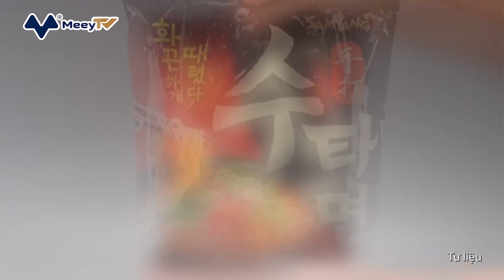HÀNG “MADE IN KOREA” BÙNG NỔ TRÊN TOÀN CẦU NHỜ SQUID GAME VÀ NHÓM NHẠC BTS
Làn sóng giải trí Hàn Quốc bùng nổ đang thu hút người tiêu dùng quan tâm đến văn hóa và ẩm thực của quốc gia này, thúc đẩy doanh số bán hàng trên toàn thế giới các mặt hàng khác nhau, từ bánh bao mandu đến máy lọc nước do nhóm nhạc nam BTS quảng cáo.

Nhạc pop Hàn Quốc, sự thành công của các bộ phim như "Parasite" từng đoạt giải Oscar và các chương trình truyền hình bao gồm loạt phim "Squid Game" của Netflix đang đưa các thương hiệu từng mờ nhạt vào dòng tiêu thụ chính tại Mỹ.

Dưới đây là một số sản phẩm từ xứ sở Kim Chi đang thu hút khách hàng ở nước ngoài:

Bánh bao Mandu của CJ Cheiljedang
Doanh số bán hàng của nhà sản xuất bánh bao đông lạnh Tập đoàn CJ tăng 19% ở châu Á và châu  u trong quý 3 và 8% ở Mỹ sau khi hai thành viên của nhóm nhạc K-Pop nổi tiếng BTS tranh giành nhau chiếc bánh bao mandu- món bánh bao phổ biến của Hàn Quốc.

Năm 2020, gần một nửa doanh số bán hàng của CJ trong lĩnh vực kinh doanh thực phẩm đến từ thị trường nước ngoài. Kể từ năm 2020, công ty đã vận hành chiến dịch "Điểm đến châu Á" - các khu vực bên trong các nhà bán lẻ Mỹ trưng bày thực phẩm đông lạnh châu Á, bao gồm các sản phẩm như thương hiệu chính Bibigo.

Không giống bánh bao Trung Quốc từ lâu đã phổ biến với những người phương Tây, mandu Bibigo bán ở Mỹ có một vỏ bọc ngoài mỏng với nhân hỗn hợp thịt gà và rau mùi. Các YouTubers biến tấu bằng cách hấp hoặc chiên mandu cũng đang trở thành trào lưu. Mandu thường có một lớp vỏ ngoài mỏng hơn và nhiều nhân hơn bánh bao từ nước láng giềng Trung Quốc.

Công ty có trụ sở tại Seoul đã có 670 tỷ won (570 triệu USD) dựa vào doanh thu mandu ở nước ngoài vào năm 2020, gần gấp đôi doanh thu nội địa. Một quảng cáo cho Bibigo đã được giới thiệu trên đồng phục của Los Angeles Lakers, đội bóng trong một thành phố có dân số người Mỹ gốc Hàn lớn.

Mì ăn liền Nongshim
Cổ phiếu của nhà sản xuất mì ăn liền Nongshim tăng đột biến sau khi một trong những nhân vật nữ của "Parasite" đã nấu sản phẩm Chapagetti và Neoguri - để cho thấy một số người Hàn Quốc giàu có có thể chế biến mì làm sẵn giá rẻ bằng cách thêm thịt bò đắt tiền. Doanh thu ở nước ngoài của Nongshim đã tăng 24% so với cùng kỳ năm 2020, lên 990 triệu USD, sau khi bộ phim nhận được giải Oscar cho Phim hay nhất năm 2020. Công ty tin rằng sự nổi tiếng của Parasite đã góp phần vào cơn sốt mì ăn liền. Nó cũng gây tiếng vang ở trong nước, với doanh số bán hàng trong nước tăng 60% trong ba ngày sau chiến thắng Oscar.

Sản phẩm lớn nhất của Nongshim - Sinramen, là loại mì ăn liền phổ biến nhất của Hàn Quốc. Tiêu thụ mì bình quân đầu người của người Hàn Quốc vào hàng cao nhất thế giới, với trung bình 80 gói được tiêu thụ mỗi năm, theo Hiệp hội mì ăn liền thế giới.

Chapagetti là một phiên bản ăn liền của jajangmyeon nổi tiếng của Hàn Quốc - mì với nước sốt đậu đen. Mì Neoguri chứa hải sản và gia vị. "Ký sinh trùng" đã tạo ra sự kết hợp của hai loại được gọi là "chapa-guri", mà người giúp việc của bà nội trợ giàu có đã thêm thịt bò Hàn Quốc đắt tiền. Công thức này thậm chí còn mới đối với người Hàn Quốc và truyền cảm hứng cho những người yêu mì trên khắp đất nước.

Dalgona (kẹo đường)
Dalgona, một loại kẹo đường đang nổi lên sau khi thí sinh trong bộ phim "Squid Game" nổi tiếng gặp khó khăn trong việc cắt nó thành hình. Một số nhà hàng ở Mỹ hiện đang phục vụ kẹo này trong thực đơn tráng miệng của họ. Doanh số bán đồ ăn nhẹ đã tăng 343% trên trang web mua sắm nổi tiếng của Hàn Quốc Gmarket sau khi loạt phim Squid Game được phát hành. Họ cũng tăng 351% tại các nhà bán lẻ trực tuyến Auction.

Kẹo đường  cũng đã trở thành trend trên phương tiện truyền thông xã hội, với những người dùng TikTok và YouTube, họ cố gắng cắt kẹo thành hình dạng bao gồm các ngôi sao và vòng tròn, giống như những người tham gia "Trò chơi mực" vậy. Một phần sức hấp dẫn của việc làm kẹo trong khi bị giãn cách xã hội trong đại dịch là sự đơn giản của các thành phần, người chơi không mất nhiều công sức để chuẩn bị mà vẫn có thể tận hưởng trò chơi thú vị này.

Ramen Samyang
Samyang Ramen - thương hiệu ramen lâu đời nhất, thuộc sở hữu của Công ty Thực phẩm Samyang - đã giới thiệu cho hàng chục triệu người xem trên toàn thế giới khi người dẫn chương trình "Squid Games" cho nhân vật chính của chương trình nếm thử mì tại một cửa hàng tiện lợi.